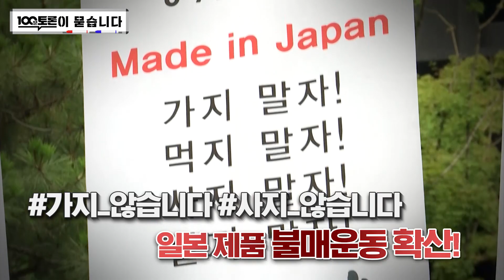[100분토론] 일본의 수출규제 우리의 대응은?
화요일 밤 11시 5분 | 많은 시청 바랍니다 : )

일본의 수출규제 우리의 대응은?

[100분토론이 묻습니다]
* 아래 문항에 대한 의견이나 궁금한 점을 댓글로 남겨주시면,
본방송에서 의견을 소개하거나 대신 질문해드립니다.

1. 일본 수출규제, 어떻게 생각하나?

2. 일본제품 불매운동, 당신의 생각은?

3. 정부의 대응, 어떻게 해야 할까?

※ 댓글로 의견을 남기실 때 이메일주소를 함께 남겨주세요!
방송에 채택되신 분께 소정의 상품을 지급해드립니다. ※

2019년 7월 23일 100분토론 835회